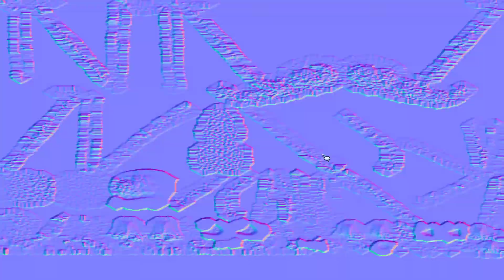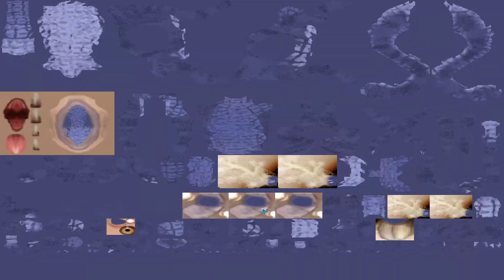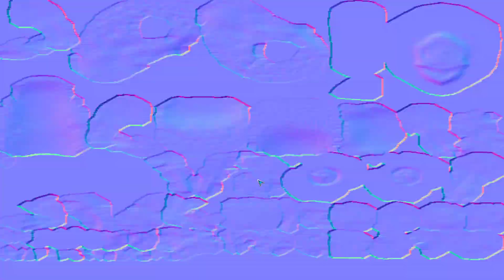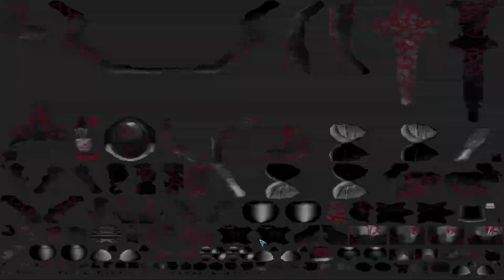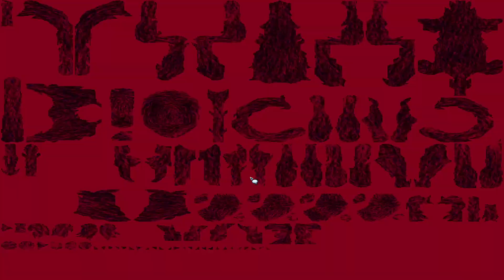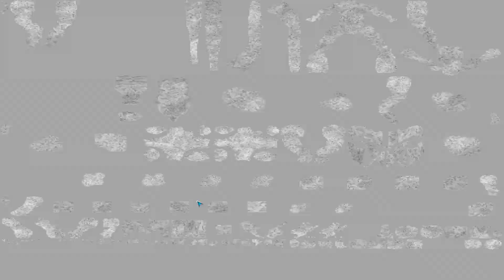Spore Space Stage (4,10)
what did i do in this video i forgot